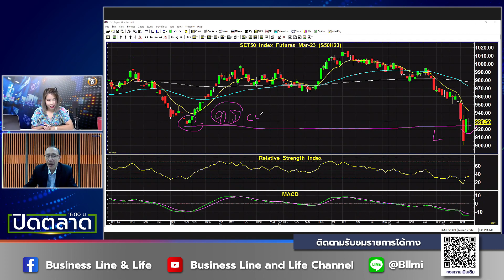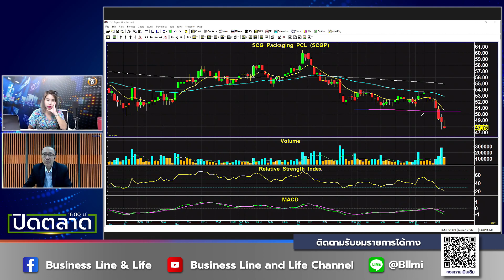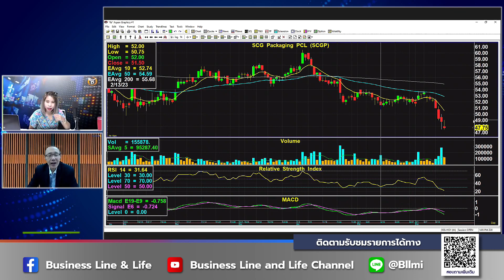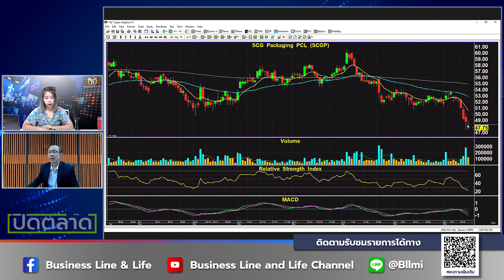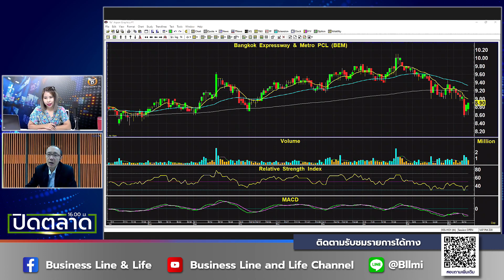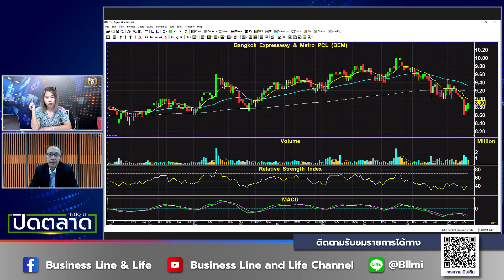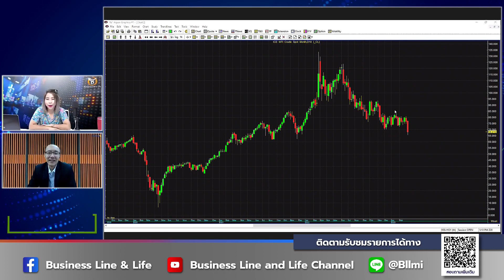ชัยยศ จิวางกูร 16-03-66 On Business Line & Life